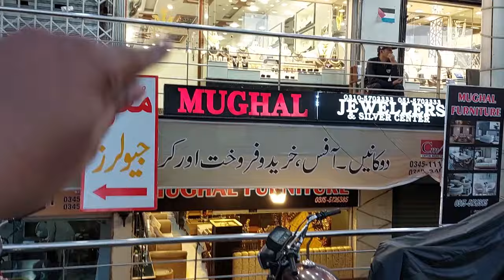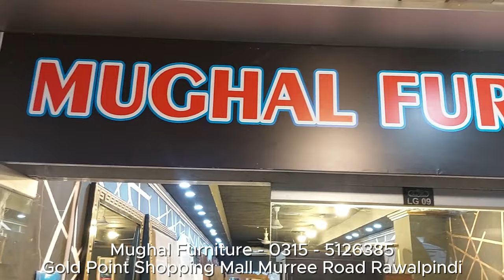Bridal bed & Sofa Prices Rawalpindi Furniture Market design 2025 | Sasta Jahez Wedding Furniture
Luxurious bed & Sofa Set Prices Rawalpindi Furniture Market Pakistan design 2025 | Sasta Jahez Wedding Furniture